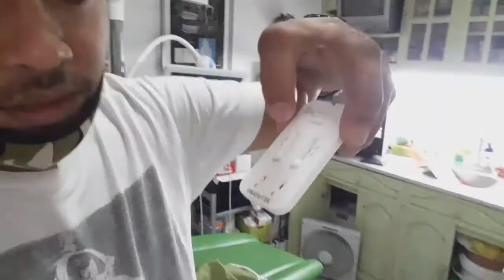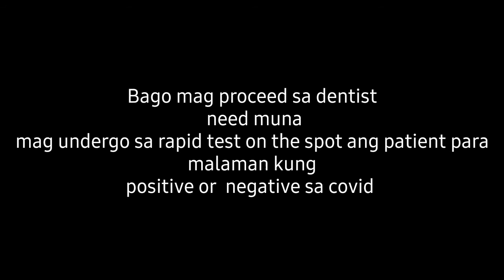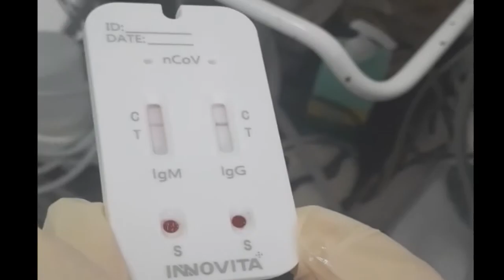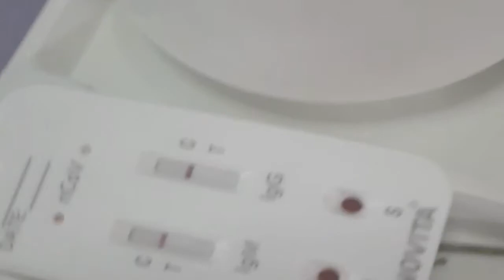Paanu Mag pa RAPID TEST..????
Paanu nga ba magpa rapid test para malaman kung active ang virus sa katawan natin. At natangal yung BRIDGE ko kaya sa hindi inaasahang gastos..